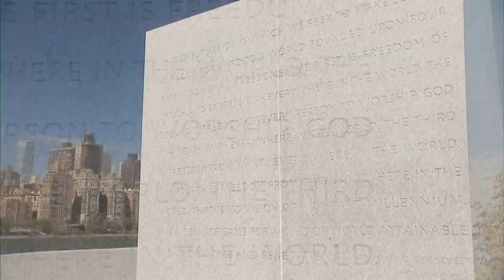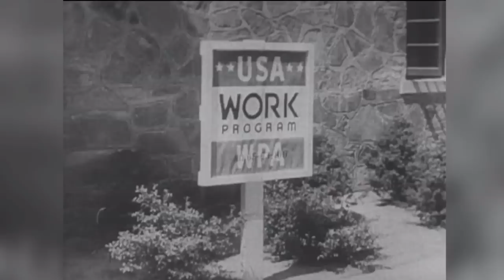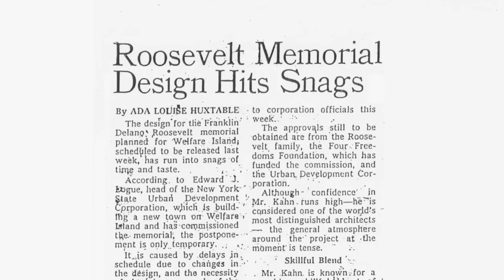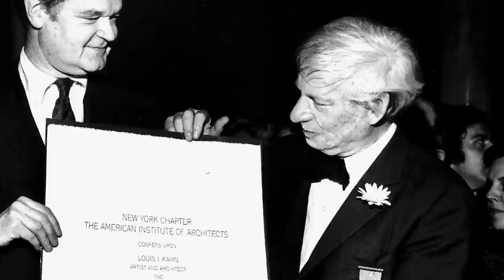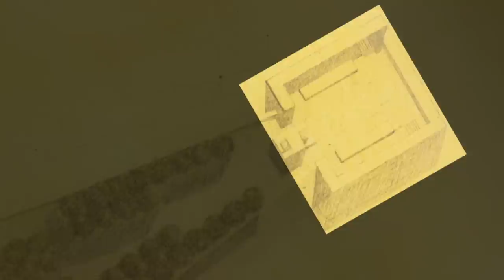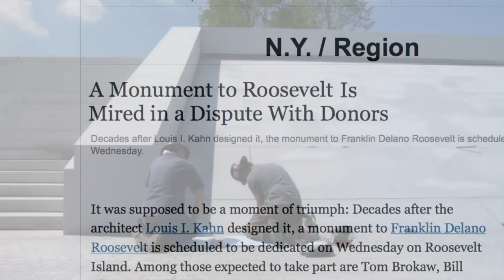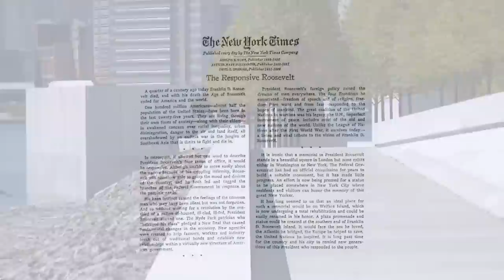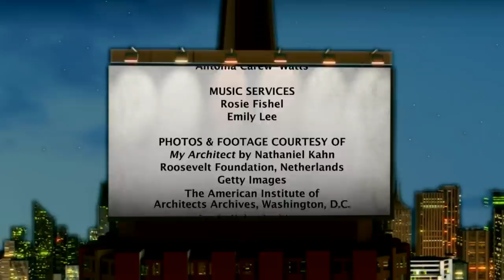Treasures of New York: Four Freedoms Park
This film explores Roosevelt Island's Four Freedoms Park, honoring Franklin Delano Roosevelt's Four Freedoms speech that changed history. Shaped by the architect Louis I. Kahn, the park is situation directly across from the United Nations and was completed in October 2012.